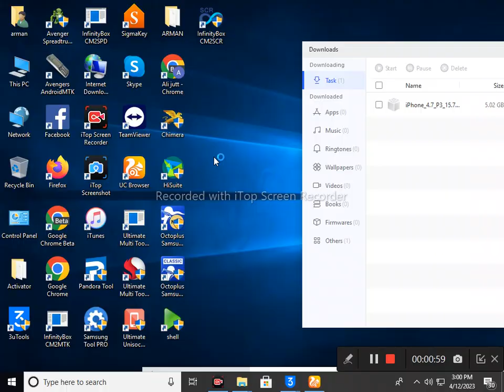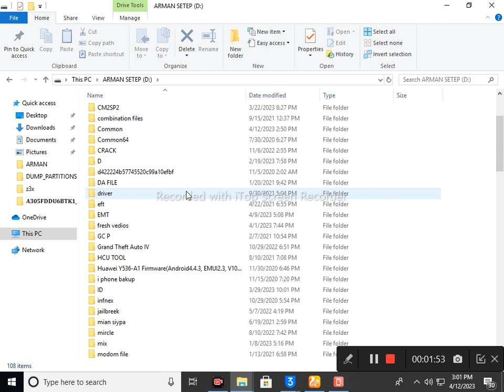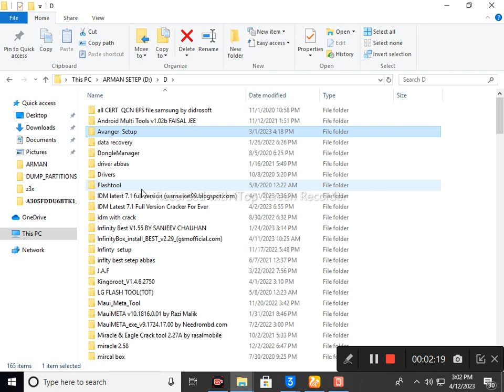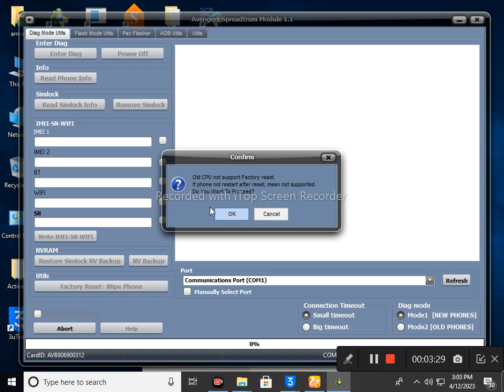All chaina keypad phone(spd cpu) unlock with avngr umt spd failed tric